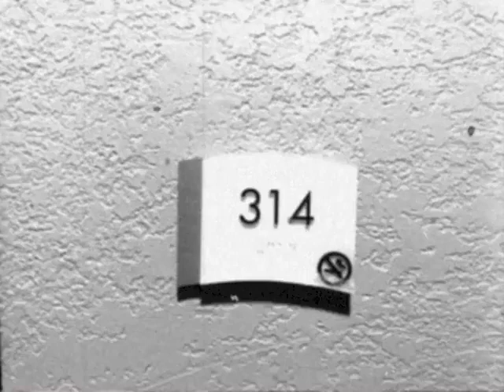Smino - snippet of new song (Prod. Chasethemoney) 2018